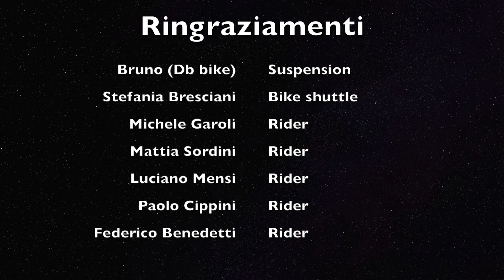Canyon Torque dhx Flashzone Downhill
Dopo aver sistemato la forcella da Db bike, vado come un treno!!!